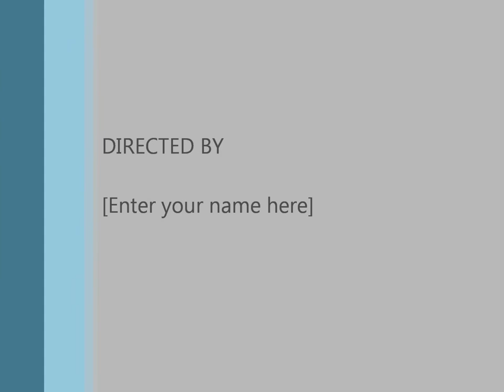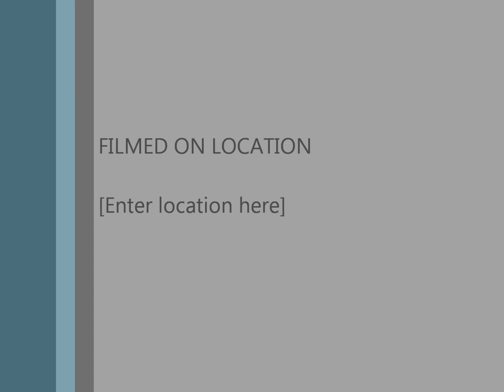DZUP 1602 Paranormal Topics with Jericho Ibanez.wmv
DZUP 1602 " May Punto Ka Dyan..." at UP Diliman QC, discuss about the Nature of Paranormal with Ka-Punto Engie at Ka-punto Allan.